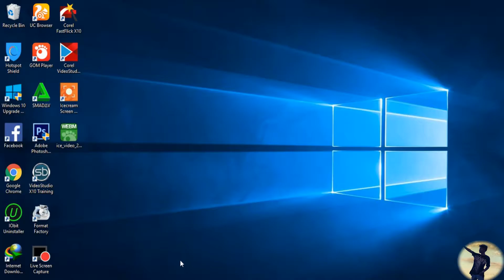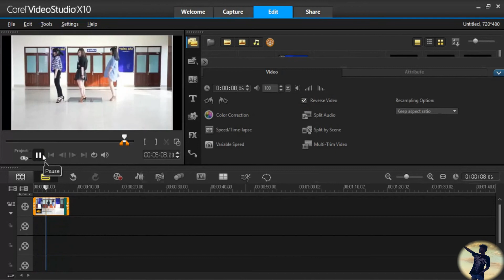cara reverse (memutar waktu) di corel vidio studio how to use reverse corel video studio